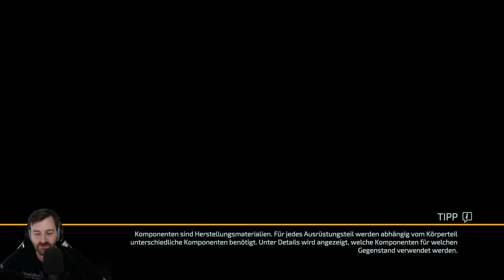Let's Play The Surge 2 - How to kill little Johnny 👑 #009 [Deutsch/German][1440p]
💰 Kauf von The Surge 2 für XBOX/PS4 bei Amazon 💰 ➡
💰 Kauf von The Surge 2 für PC bei Steam 💰 ➡

Auf dem Weg nach Jericho City stürzt dein Flugzeug aufgrund eines rätselhaften Sturms ab und muss am Rande der Stadt notlanden. Wochen später erwachst du in einem verlassenen Gefängnis der Stadt. Gepanzerte Soldaten setzen das Kriegsrecht durch, Roboter laufen Amok und ein düsterer, ständig wachsender Nanosturm braut sich über der Stadt zusammen ...

( Yordlepower stellte für dieses Let's Play das Spiel für den Kanal )

Alle Videos 📹 von The Surge 2 in der Playlist 📜 schauen!

Let's Play The Surge 2 mit Kommentaren von DrProof (2019)